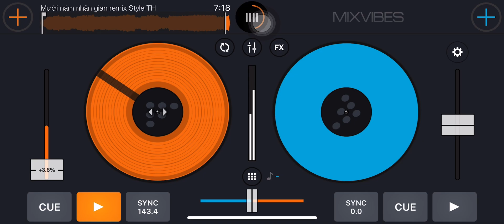10 năm nhân gian - quốc anh rmx